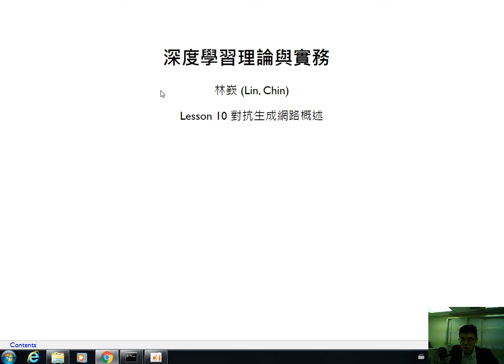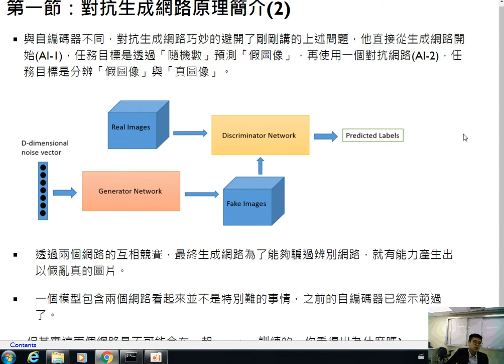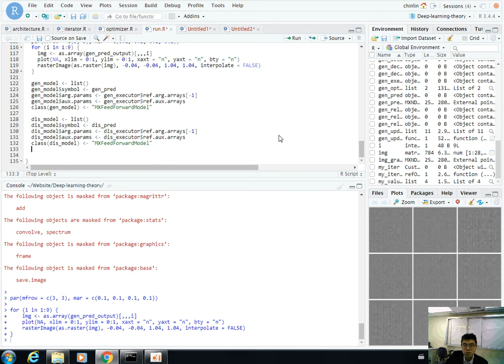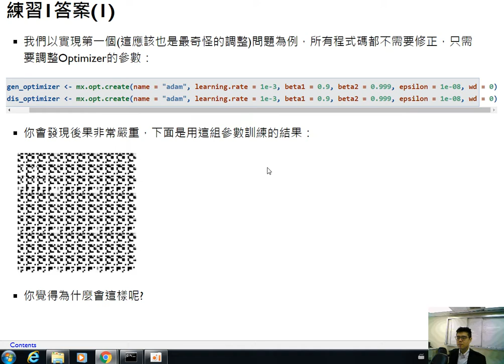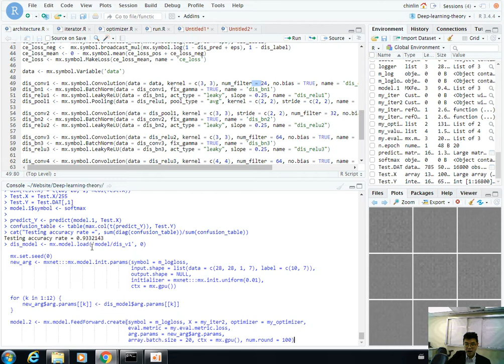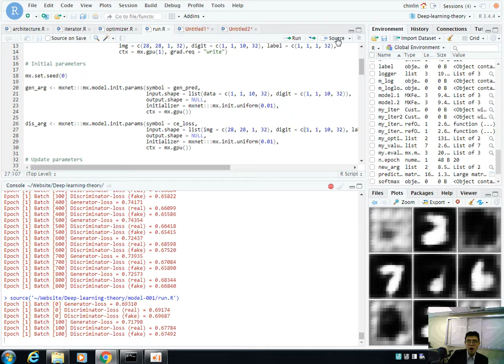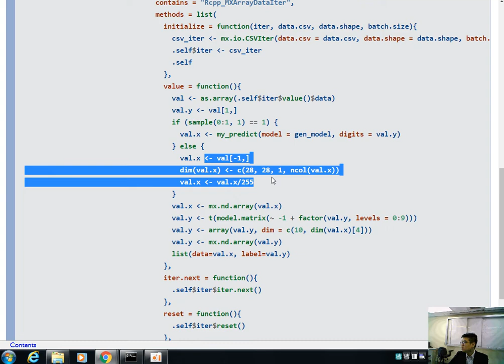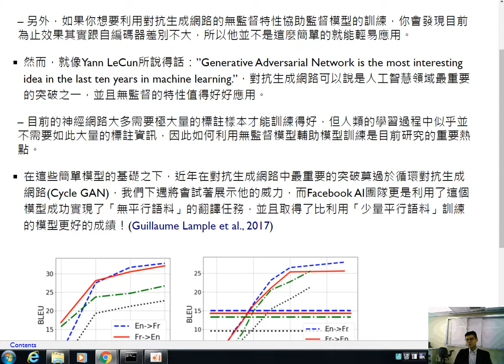深度學習理論與實務-第十課 對抗生成網路概述